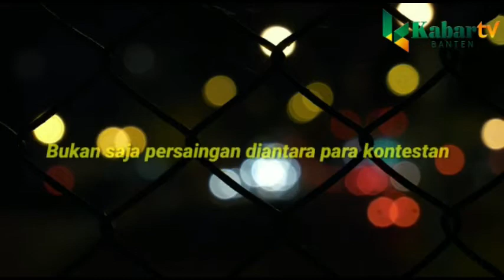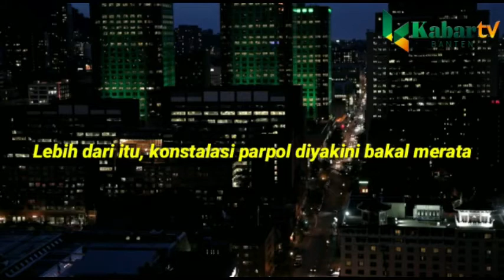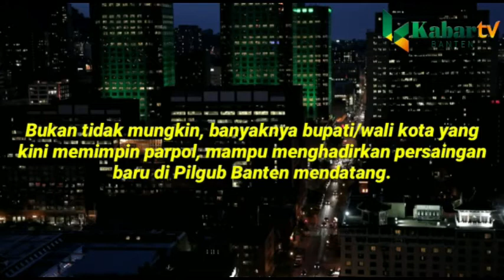PERSAINGAN BARU DI PILGUB BANTEN MENDATANG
BACA BERITA SELENGKAPNYA DI DAN KORAN KABAR BANTEN, INFO PEMASANGAN IKLAN KABAR dan pengiriman video pemirsa KABAR BANTEN TV HP 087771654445/ FRELY